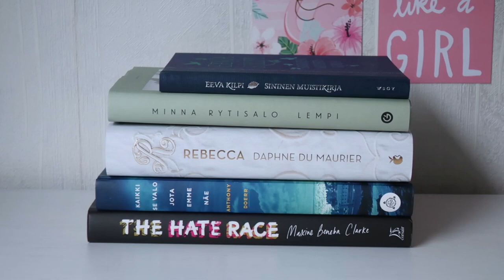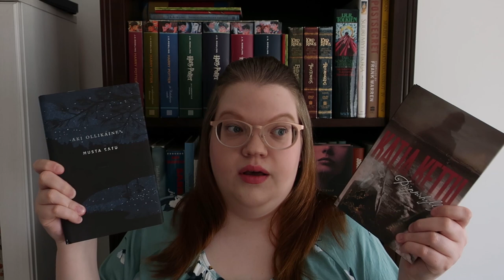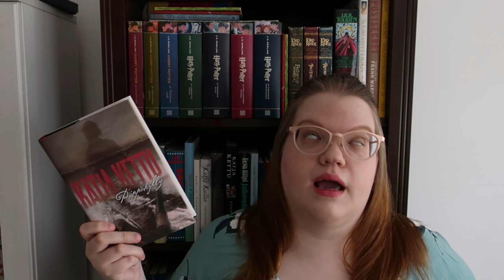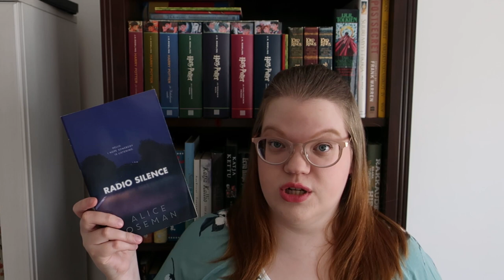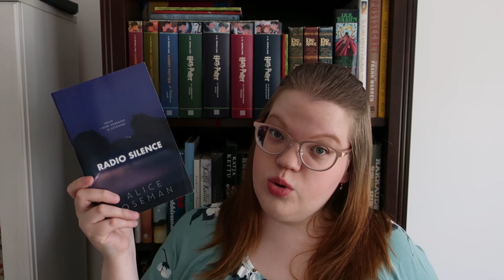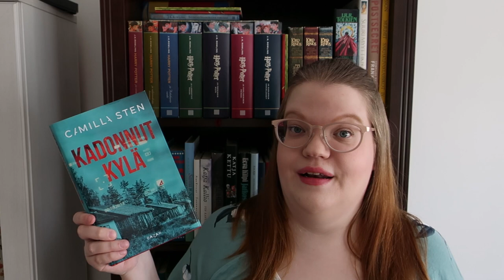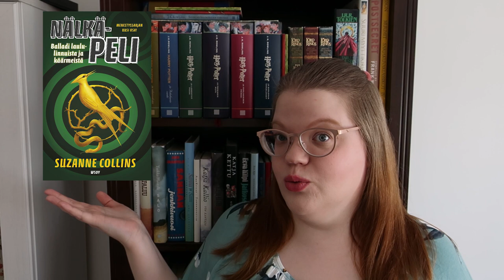Toukokuun luetut kirjat 2020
Toukokuussa 2020 lukemani kirjat.

Videon kirjat:
Saara Turunen: Sivuhenkilö (lukija Anni Kajos)
Aki Ollikainen: Musta satu
Katja Kettu: Piippuhylly
Inga Magga: Varjonyrkkeilijä (lukija Emma Louhivuori)
Alice Oseman: Radio Silence
Camilla Sten: Kadonnut kylä (suom. Jänis Louhivuori, Risto K. Träff) (arvostelukappale)
Suzanne Collins: Nälkäpeli : balladi laululinnuista ja käärmeistä (suom. Helene Bützow) (lukija Markus Ilkka Uolevi)